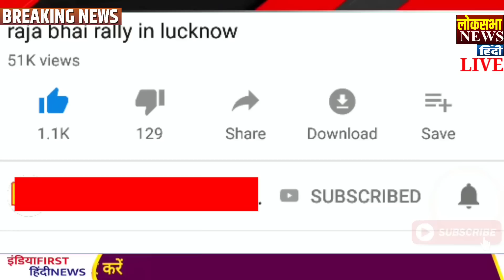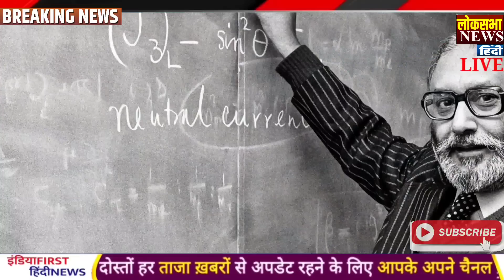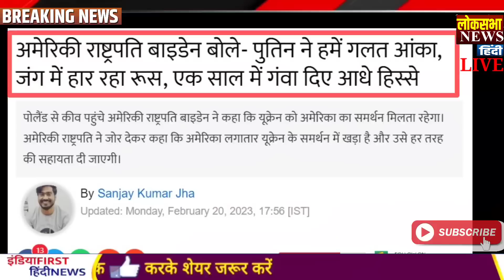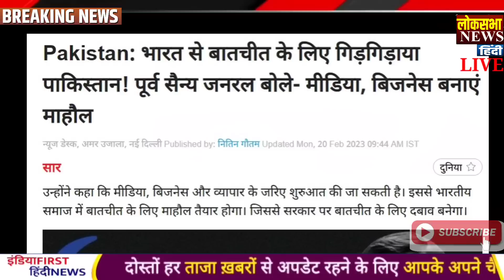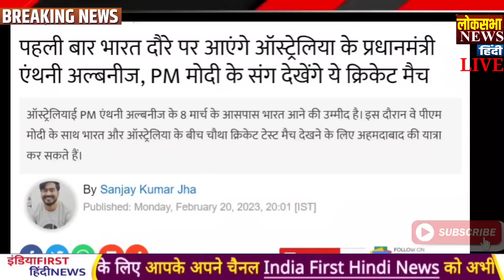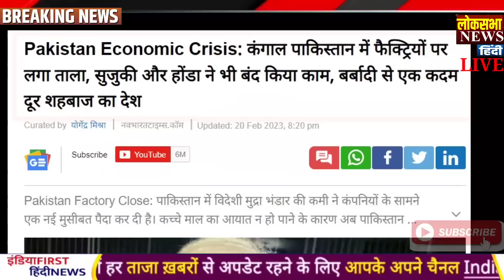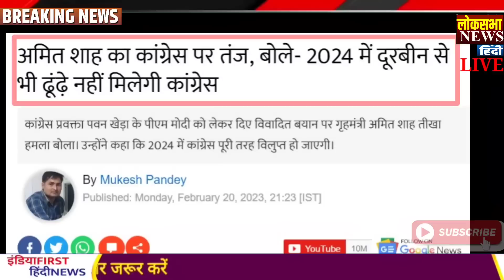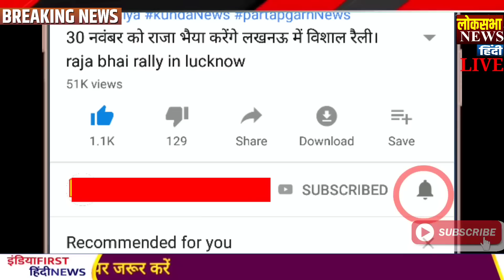परमाणु को लेके खुली pakistan की पोल, Today Breaking News , PM Modi, LAC, india china, LOC , Biden